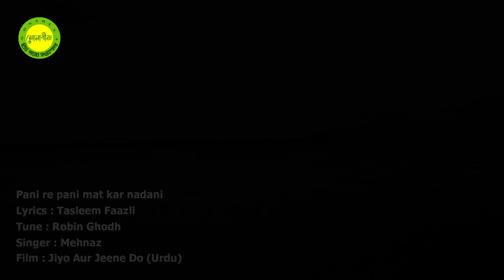Pani re pani mat kar nadani by Mehnaz || Urdu Movie song || Photomix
Tune : Robin Ghosh (There is a spelling mistake in the video)